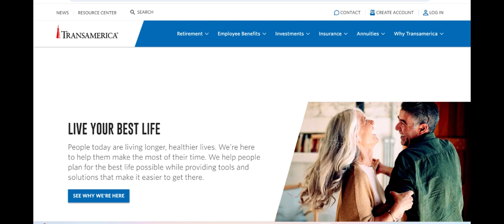Transamerica Medigap Review: Comprehensive Supplementary Coverage for Seniors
Transamerica Medigap offers a solid option for seniors looking to supplement their Medicare coverage with additional benefits that can help cover gaps in healthcare expenses. One of the key advantages of Transamerica Medigap is its comprehensive range of plans, including popular options like Plan F, Plan G, and Plan N, which provide varying levels of coverage to suit different needs. These plans help cover out-of-pocket costs like deductibles, copayments, and coinsurance that are not fully covered by Original Medicare, offering seniors peace of mind knowing they have financial protection against unexpected medical bills.

Another major benefit of Transamerica Medigap is the company’s strong financial reputation and reliable customer service. Transamerica has been in the insurance business for over a century, providing a sense of security for policyholders. Their customer service team is well-regarded for offering clear, helpful guidance throughout the enrollment process and for answering any questions regarding coverage. Additionally, the company provides online tools for easy access to plan details, allowing seniors to manage their Medigap policies conveniently, track claims, and make payments online.

However, Transamerica Medigap does have some drawbacks to consider. One of the primary concerns is the cost of premiums, which can be relatively high compared to other Medigap providers. Premiums for Transamerica's Medigap plans can vary depending on factors such as age, location, and the specific plan chosen, which may make it less affordable for some seniors. Additionally, while Transamerica offers a range of plans, some customers have found that the company’s network of healthcare providers may be somewhat limited, which could be a concern for those who travel frequently or live in areas with fewer network options.

In conclusion, Transamerica Medigap offers a reliable and comprehensive supplementary health insurance option for seniors who want to protect themselves from the gaps left by Medicare. Its strong financial backing, variety of plan options, and accessible customer service make it an attractive choice for many. However, the relatively high premiums and potential limitations in provider networks may be a drawback for some. Despite these concerns, Transamerica Medigap remains a solid choice for individuals looking for dependable coverage to fill the gaps in their Medicare benefits.